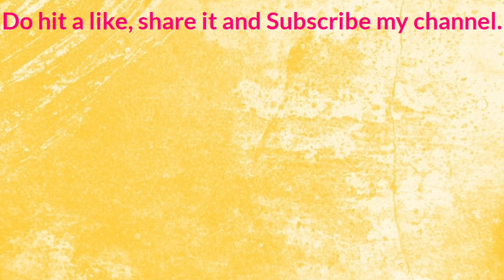Rainbow Eucalyptus lColourful Tree l General Knowledge l Brush Your GK l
Hello Everyone !!
I am Debopama... and I am back with another interesting video.

In this video let's explore the  Rainbow Eucalyptus which is is known for its colourful bark.

Brush Your GK